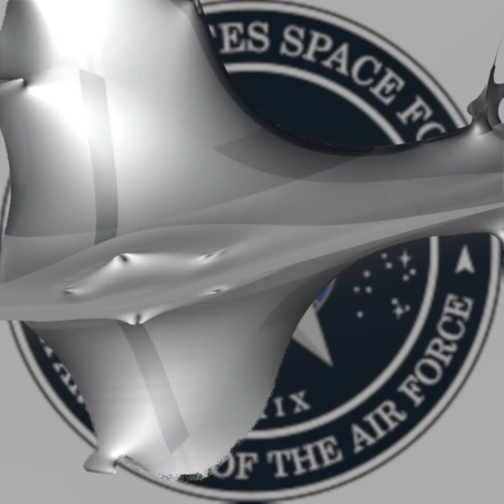USSF Fractal Flight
This is A Vehicle created with One Formula Parameter Fractal, using Mandelbulb 3D software. The Formula is "INTEGER POWER" settings:
Integer Power (2..8) 1
Z multiplier -1

The Fractal Craft is on a "ALERT" status mission, circling over The USA.
The Patch is United States Space Force/Air Force.

The Sound is something I grew up with.
A Saturn V Rocket... The Most Powerful Engine Man Has Ever Made.
NASA, US Space Force, Air Force.

Thank You all at FractalForums.com

2+2=4  "That's DOGMA!"

*It's LOUD!
Wanted You To Feel The Moment!